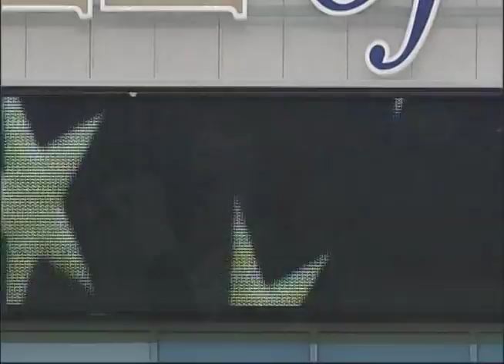Molly Hammer at the Kansas City Royals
Molly Hammer singing the National Anthem at the Kansas City Royals game. Kansas City Royals vs. Cincinnati Reds 5/20/15